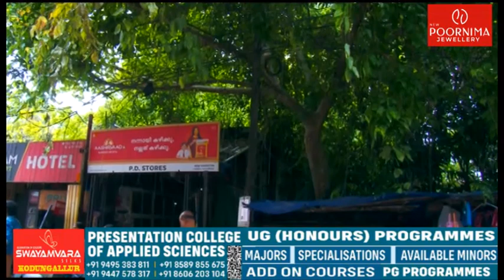കൊടുങ്ങല്ലൂർ പടിഞ്ഞാറെ നടയിൽ ഭീഷണിയായി മരങ്ങളും, വള്ളിപടർപ്പുകളും